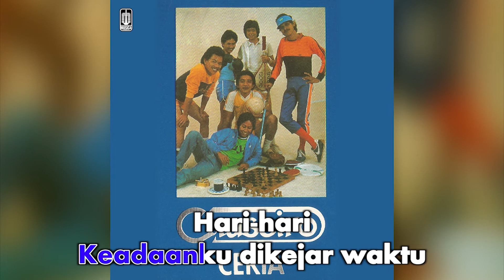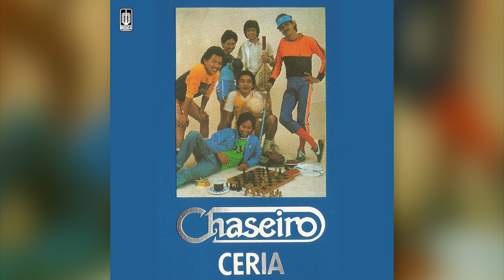Chaseiro - Waktu Kian Berarti (Official Karaoke Video) | No Vocal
Official karaoke video by Chaseiro performing  Waktu Kian Berarti
Cipt. Candra Darusman, Rizali Indrakesuma